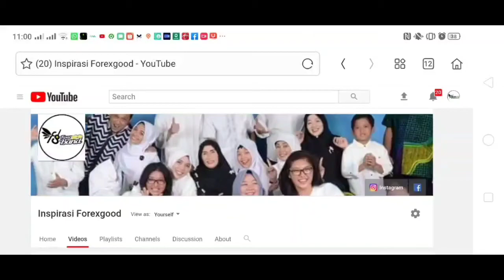[Starlet 95] Test Drive Mobil Lawas Racun banget !!!!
Assalamualaikum, di video kali ini saya punya kesempatan test drive mobil lawas tahun 95,, ternyata nyetir mobil lawas tahun 95,, rasanya .. ???
langsung simak videonya ya

mat nonton...